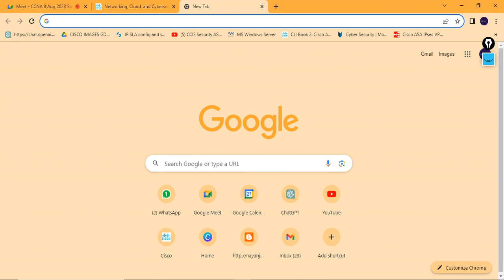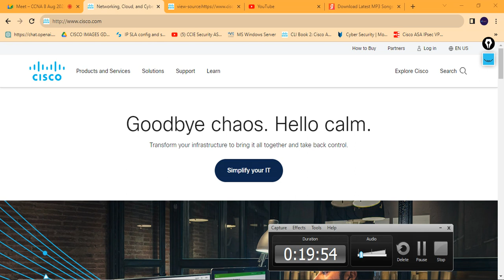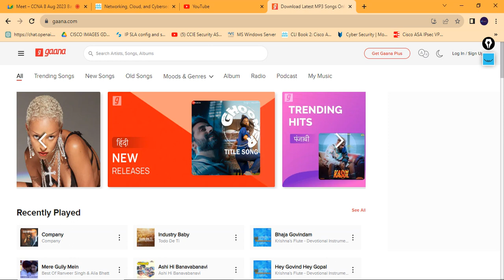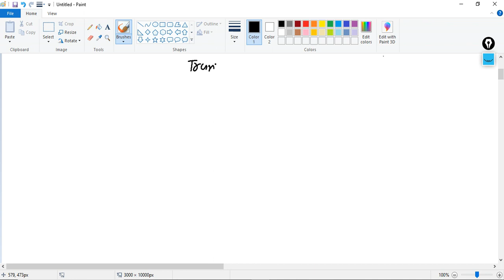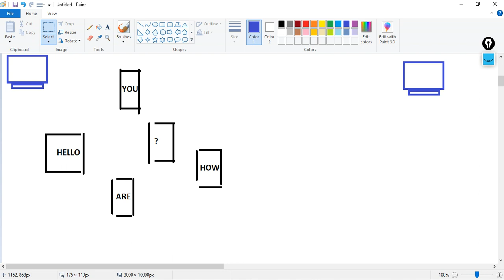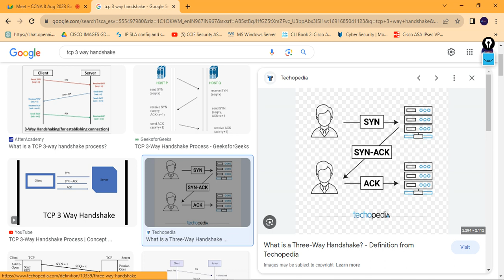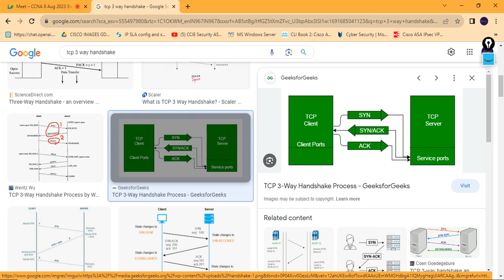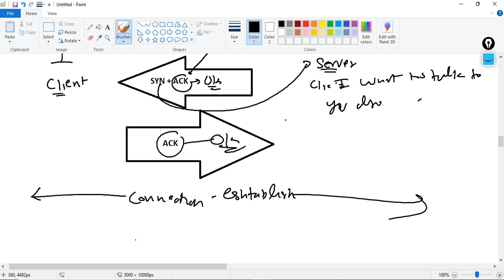CCNA DAY 02 | OSI Model: Networking Layers Explained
The OSI (Open Systems Interconnection) Model is a conceptual framework that standardizes the functions of a communication system into seven distinct layers. Each layer represents a specific set of tasks and responsibilities for transmitting data across a network. The layers, from bottom to top, are:

Physical Layer: Deals with the physical transmission of raw data bits over a physical medium, such as cables or wireless signals.

Data Link Layer: Manages the reliable transmission of data frames between devices on the same local network segment.

Network Layer: Focuses on routing data packets across different networks, making sure they reach their destination efficiently.

Transport Layer: Ensures reliable and error-free data transfer between devices, managing flow control and error correction.

Session Layer: Establishes, maintains, and terminates communication sessions between applications on different devices.

Presentation Layer: Handles data translation, compression, and encryption, ensuring that data is properly formatted for the application layer.

Application Layer: Provides interfaces for user applications and network services, enabling users to interact with network resources.

Together, these layers create a standardized framework for designing and understanding network communication processes.

OSI Model
Networking Layers
Network Communication
OSI Model Explained
OSI Model Tutorial
Network Protocols
Network Fundamentals
IT Education
Network Architecture
OSI Model Breakdown
Networking Basics
OSI Model Simplified
Network Infrastructure
Tech Explainers
IT Concepts